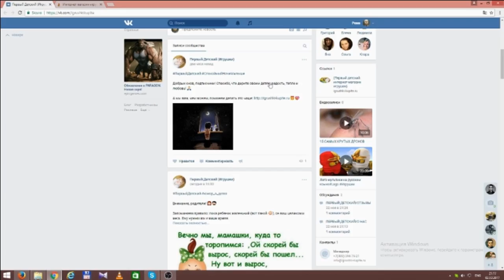ИНОСТРАНЦЫ СЛУШАЮТ РУССКУЮ МУЗЫКУ ИЗ МУЛЬТИКОВ